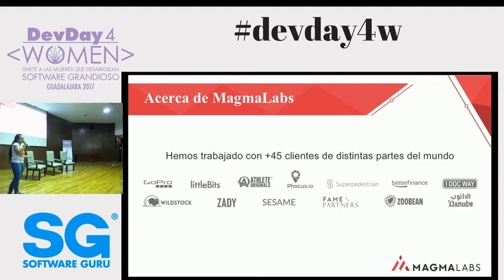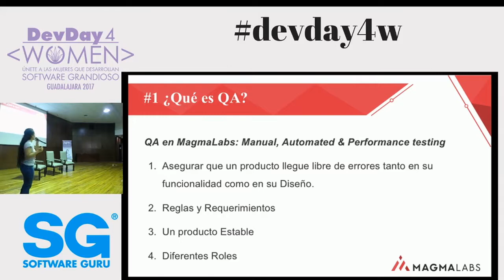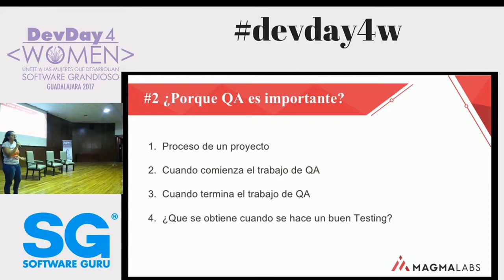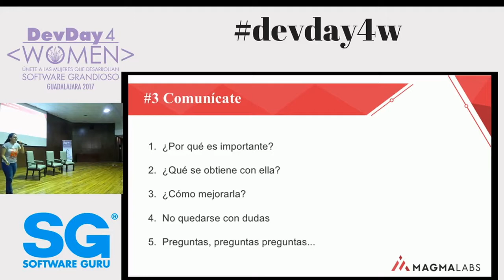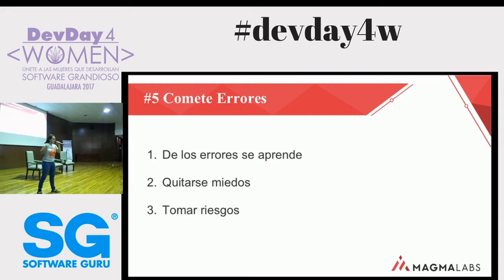5 Cosas que he aprendido de QA en MagmaLabs - Elizabeth Cobián en DD4W